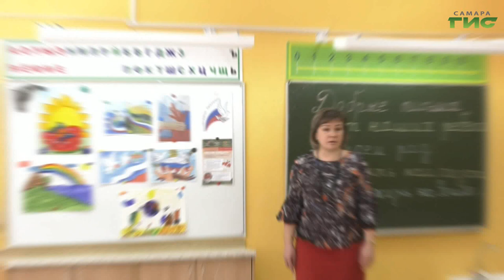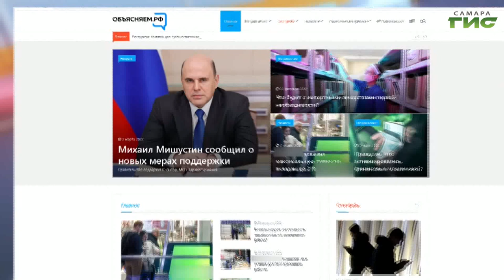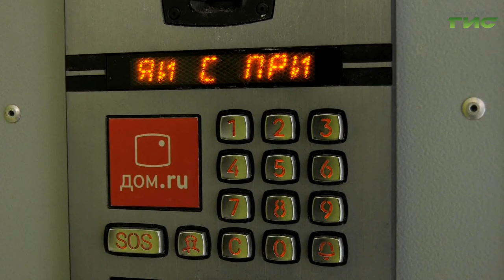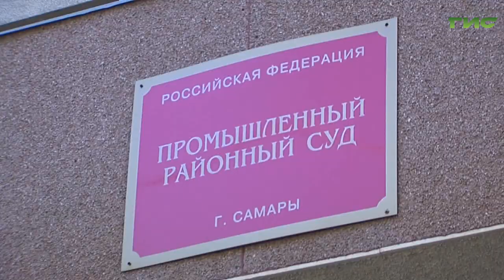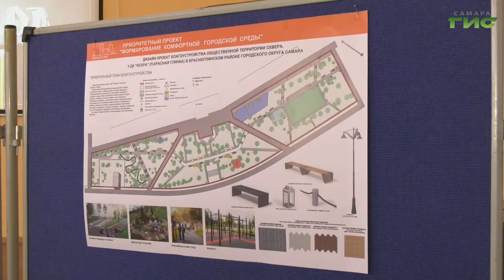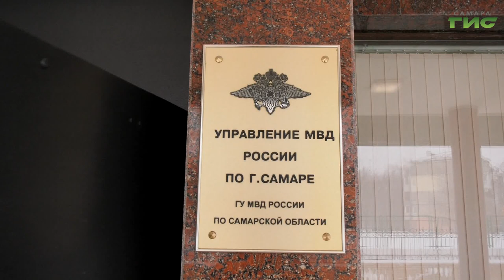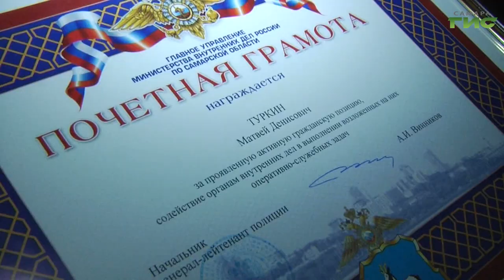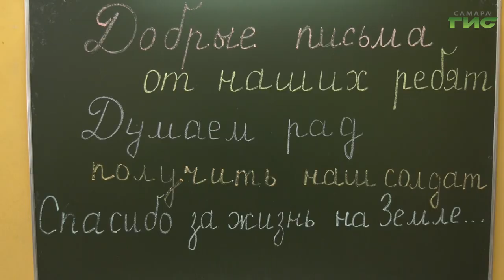"События" от 16.03.2022 (вечер)